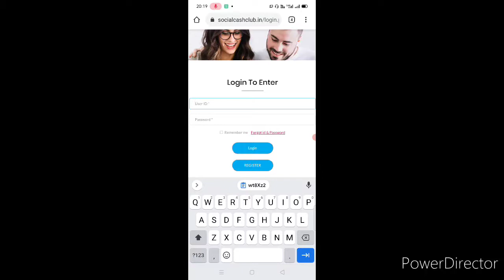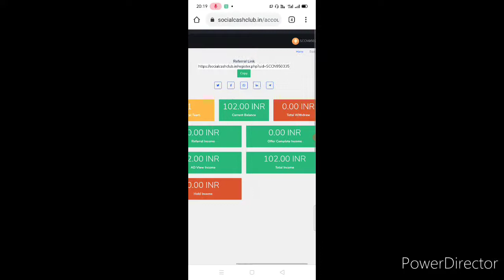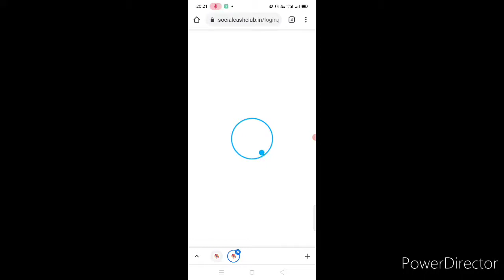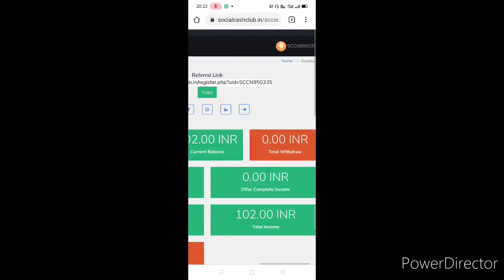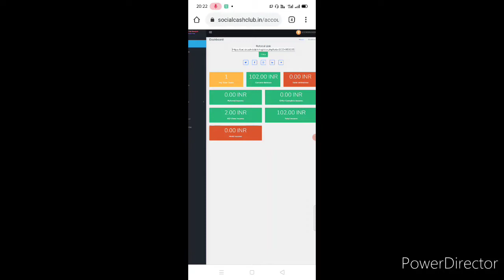Online Pesa Kese Kamye#how#to#money#online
the official chennal Sant.2021

How to Earn Monet Online with No Investment in 2021 from Mobile.l will share How to Make Money Online with Best Earning Apps & Method s for Android Smartphone.Online Earning is Very Goods Way to Earn some extra money doing part.time jobs in India from home Ghar Bathe Online Pause Kaise Kamaye eur Woh bhi ek Best Earning Aap ke Sath Jaha se Aap Ko Payment Bhi milega.Agar Aap Bhi Gar Bethe Earn Money Online with No Investment in 2021 from Mobile Ghar

Your Queries;
How to make money online
Online earning kese Karen
Ghar Bethe pesa kese Kamye
How to make money online in Hindi
How to make money 2021

how to make money online earning
pesa kese Kanye